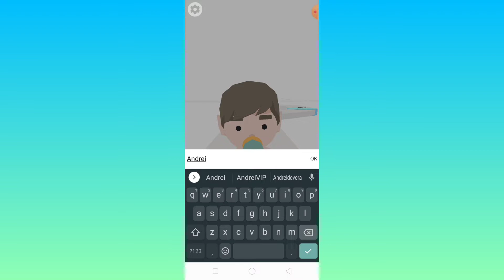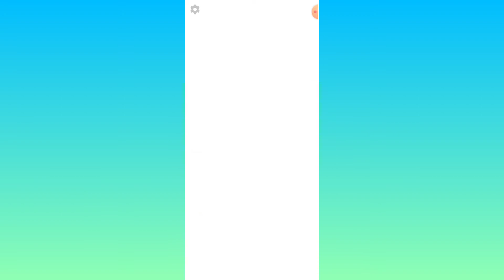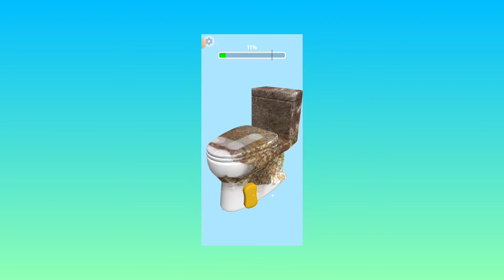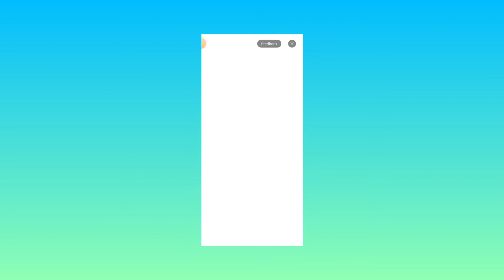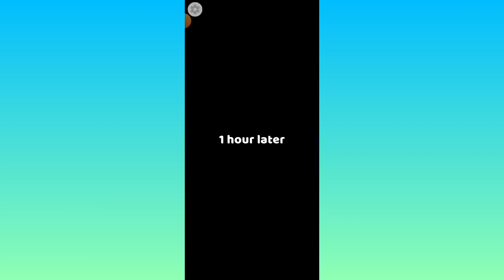LET'S PLAY 100 YEAR GAME (ALL GAMES YT)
100 year game it's a nice place experience is good game play now